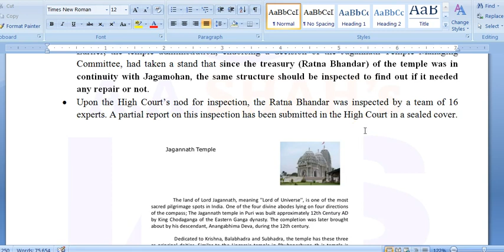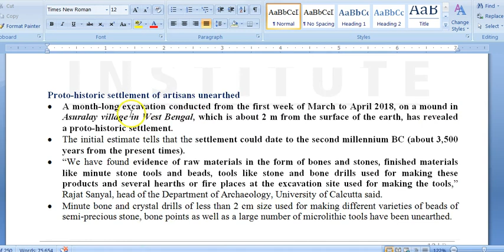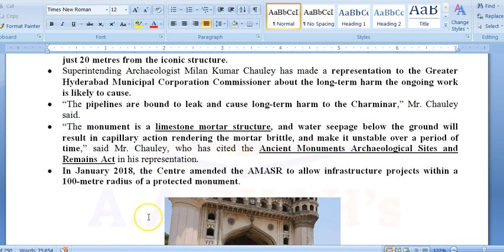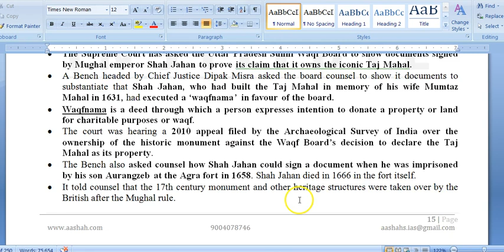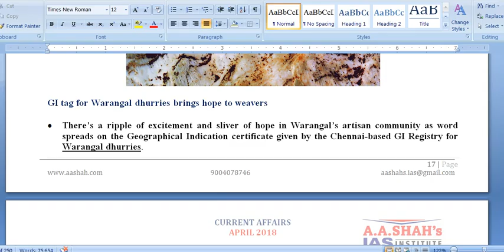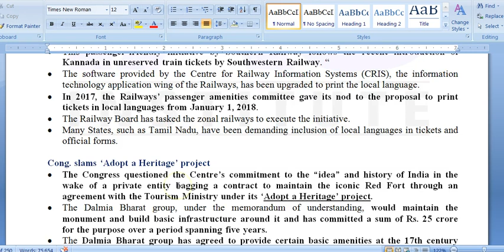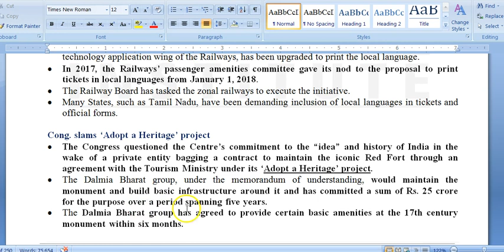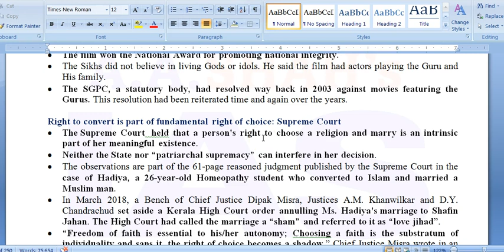Current Affairs for UPSC Prelims 2019 | Culture & History Keywords | April 2018